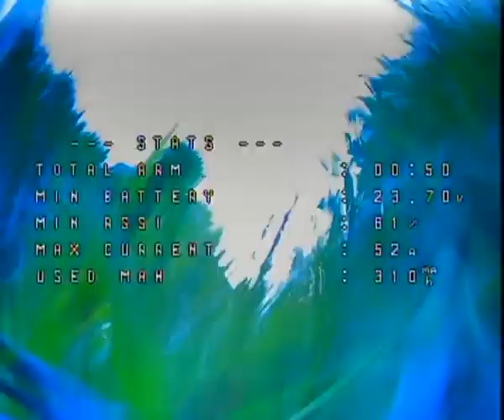Fast and smooth FPV 1